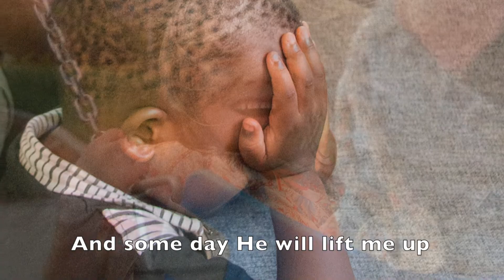The Miracle - LDS Sing-Along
This song reminds us of Jesus’ many miracles during His life on earth as well as His miracles in each of our lives today.